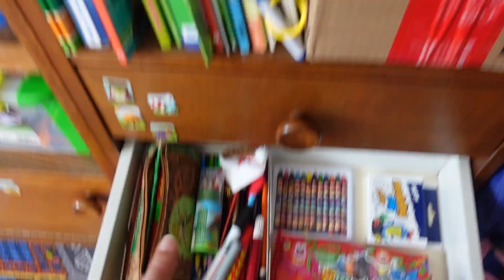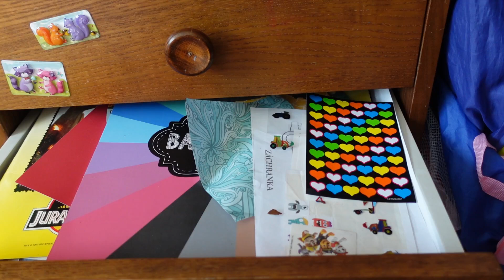Třídící výzva | den 26 - modelína, pastelky apod.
I dnes jsem pokračovala v třídění dětského pokoje, zaseknutá stále u šuplíku. Na paškál tentokrát přišla modelína spolu s razítky a podobnými věcmi na tvoření. A zítra se možná posuneme zase o kousek dál :D